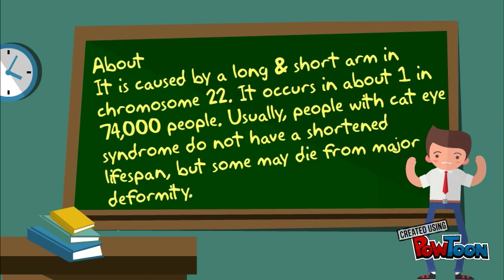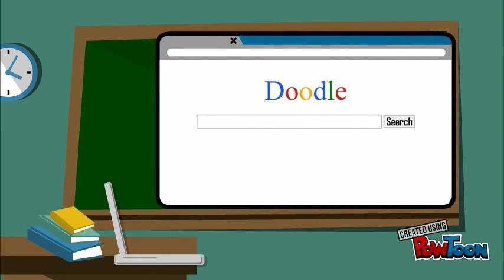Science Presentation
I Know this is not a lot, but I just REALLY wanted to use this website for it, its amazing, thx for watching lol-- Created using PowToon -- Free sign up -- Create animated videos and animated presentations for free.  PowToon is a free tool that allows you to develop cool animated clips and animated presentations for your website, office meeting, sales pitch, nonprofit fundraiser, product launch, video resume, or anything else you could use an animated explainer video. PowToon's animation templates help you create animated presentations and animated explainer videos from scratch.  Anyone can produce awesome animations quickly with PowToon, without the cost or hassle other professional animation services require.